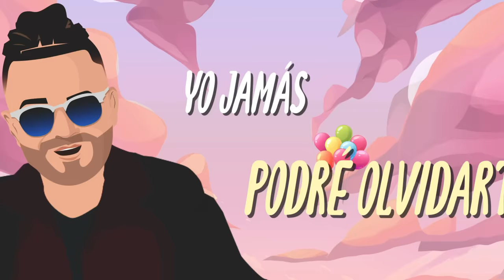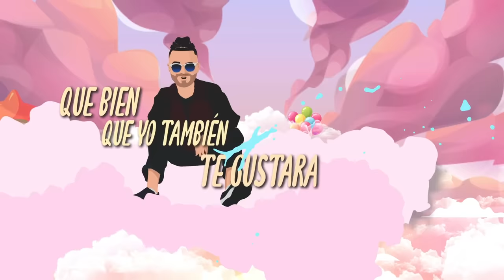Sharlene, Nacho - Pegaito (Lyric Video)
Music video by Sharlene, Nacho performing Pegaito (Lyric Video).